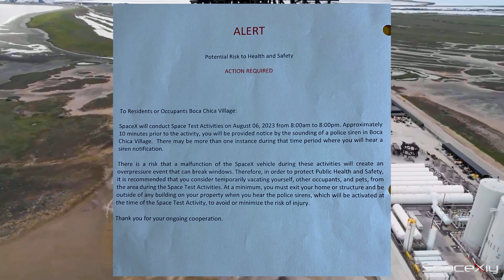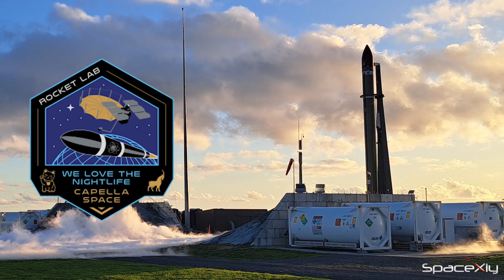🚨Static Fire Alert🚨Over Pressure Notice Issued + Other Updates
I hope you guys enjoy my daily update videos. Things are really starting to pick up pace for Starship Integrated Flight Test #2.
This video also includes on Chandrayaan-3 Mission and RocketLab launch update.